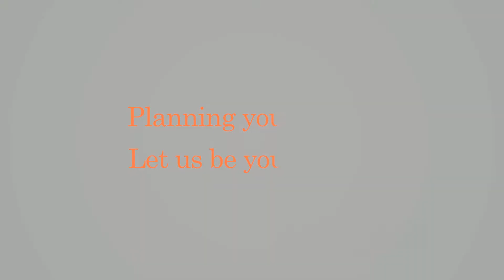Selling Your Home: What To Expect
What to expect when listing your home for sale with a realtor.